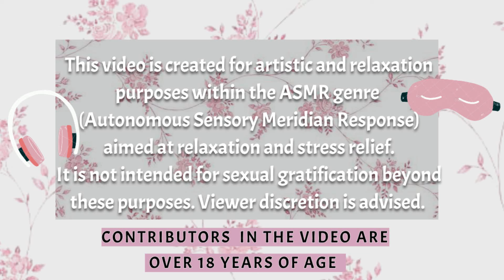ASMR I promise to make your body sleepy💤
OF🌶️+ ALL LINKS you need💻
♡ Age 23

Any custom content purchased is intended for personal use and redistribution is not permitted